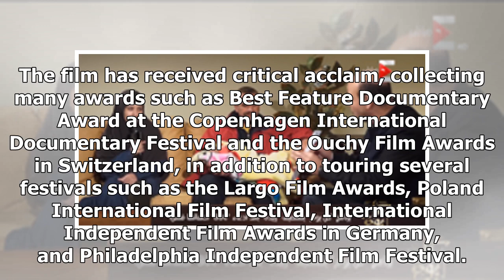Egyptian documentary 'Boody: The Sumo Pharaoh' to premier at Sharm El-Sheikh Film Festival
March 7, 2018 7:52 am Have you ever wondered what the life of a Sumo wrestler is? How hard they trai...